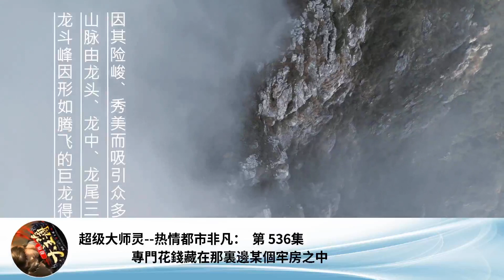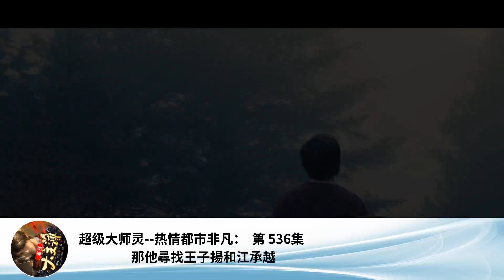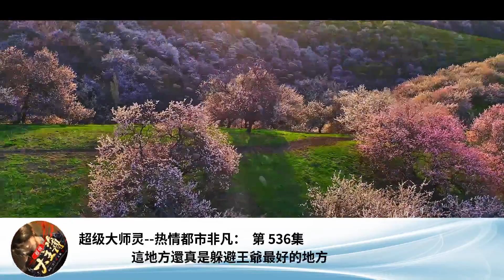超級大師靈--熱情都市非凡： 第 536集